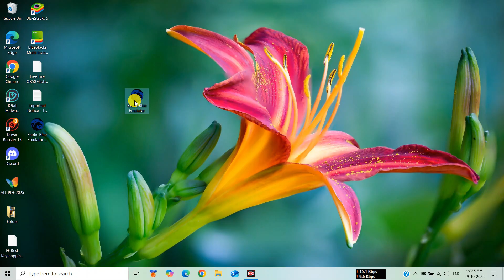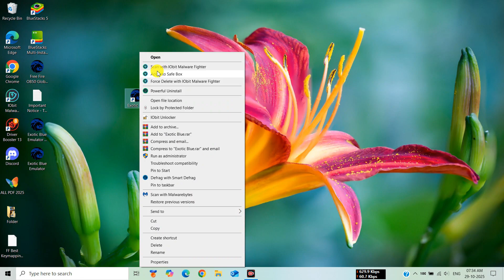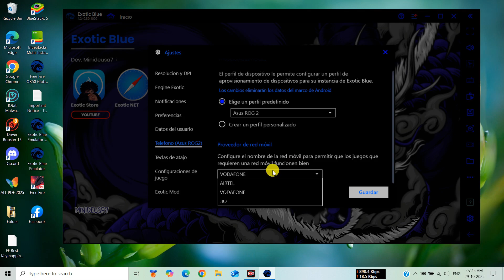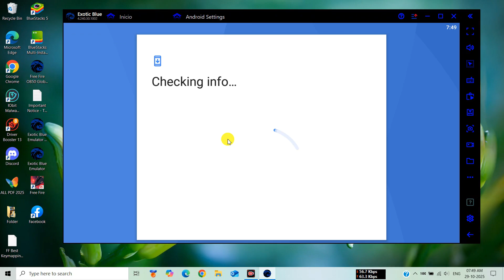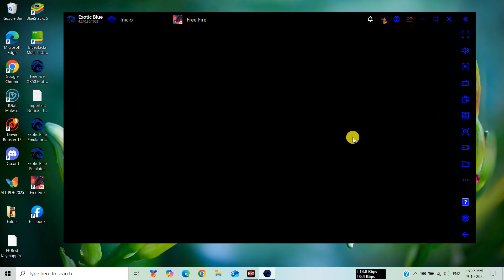🔥Best Emulator For Free Fire OB52 |Exotic Player Best Android Emulator For Low End PC| No Lag (2025)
✅ In this video, you'll discover Exotic Player - Bluestacks 4 Lite – the best Android emulator for Free Fire OB52 in 2025!

🔥Exotic Player New Emulator For Free Fire OB52 |Best Android Emulator For Low End PC| Free Fire OB51

Perfect for low-end PC users (2GB or 4GB RAM) — experience smooth gameplay with no lag, no GPU required.

🔥 Key Features of Exotic Player Emulator:
1️⃣ Runs smoothly on low-end PCs (2GB–4GB RAM)
2️⃣ No graphic card required
3️⃣ Perfect for Free Fire OB51 update
4️⃣ Easy installation & optimized keymapping
5️⃣ Supports Windows 7, 8, 10, and 11

🔑 Password

👉 NOTE: If You Like the Video, Don't Forget to ...

💠OS: Windows 7, Windows 8/8.1, Windows 10 & Windows 11
⚙️ Processor: Intel / AMD Dual Core with Dual Core
🎮 RAM: 2GB (Recommended 4GB)
💾 Storage: 4GB Free Space (Recommended 8GB)
💥 Graphics: Not Required

👉 ✅BenStack 10- Low End PC New Super Lite Emulator For Free Fire | Best Android Emulator For PC (2025)

👉 BlueStacks Potato ⚡ Best Emulator For Free Fire (2025) | Run Free Fire On Low End PC 2GB/4GB RAM

🔰𝑷𝒓𝒐𝒄𝒆𝒔𝒔𝒐𝒓: 8th Gen, Core i3, Dual-Core processor
🔰𝑮𝒓𝒂𝒑𝒉𝒊𝒄 𝑪𝒂𝒓𝒅: InBuild GPU & Intel Graphics Card
🔰 𝑺𝒕𝒐𝒓𝒂𝒈𝒆: 500GB Hard Drive
🔰𝑫𝒊𝒔𝒑𝒍𝒂𝒚: 15 inches (60Hz)

free fire ob51 apk download
free fire ob51 global version apk
free fire ob51 apk

👉 ͎L͎͎I͎͎K͎͎E͎ 👍
👉 ͎C͎͎O͎͎M͎͎M͎͎E͎͎N͎͎T͎✍
👉 ͎S͎͎H͎͎A͎͎R͎͎E͎ 📲
👉 ͎S͎͎U͎͎B͎͎S͎͎C͎͎R͎͎I͎͎B͎͎E͎ 🙏